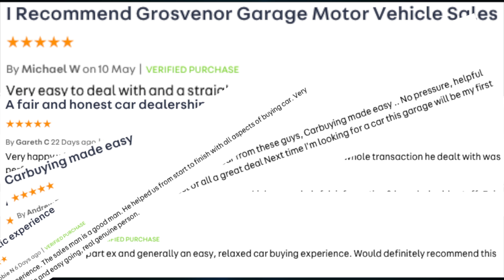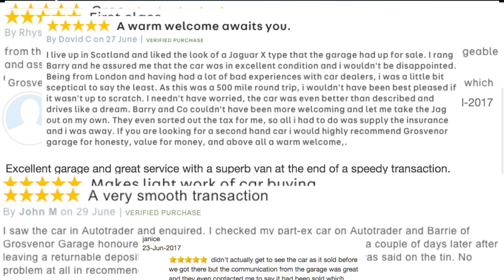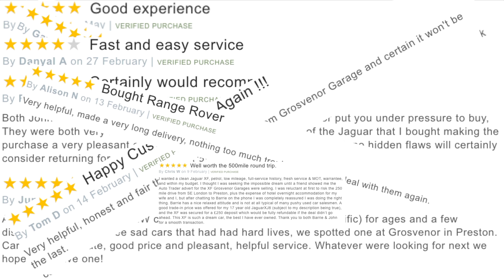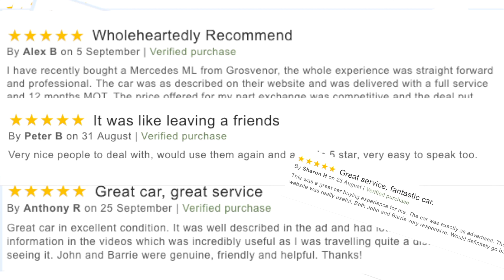360° Full Interior Scan 2011 BMW M3 4 0 V8 DCT 2dr DH11DWH